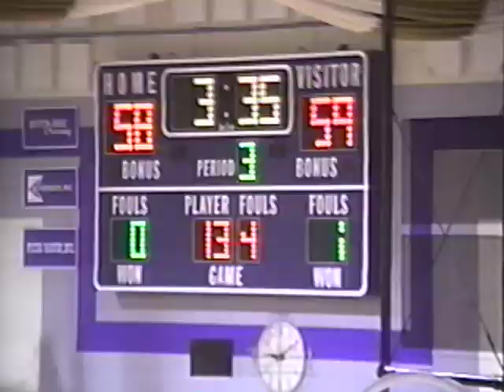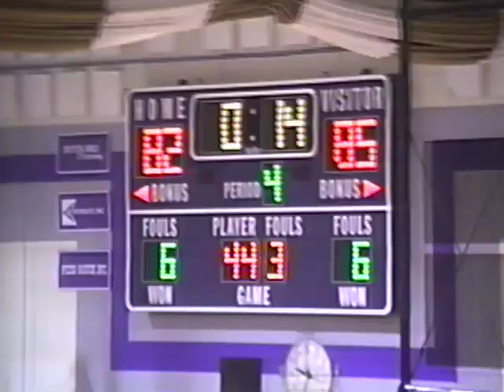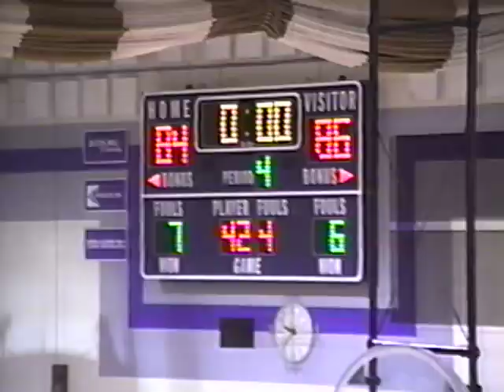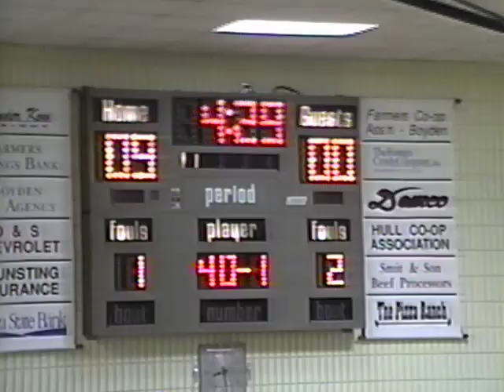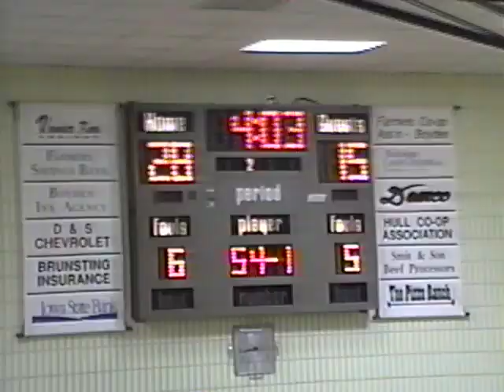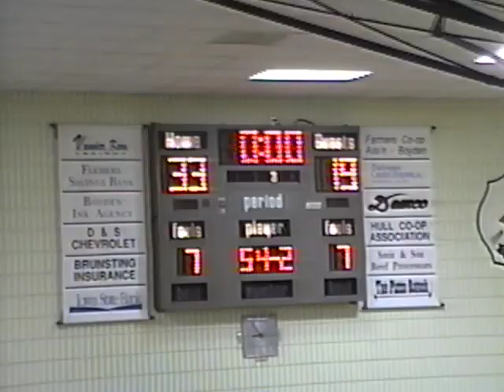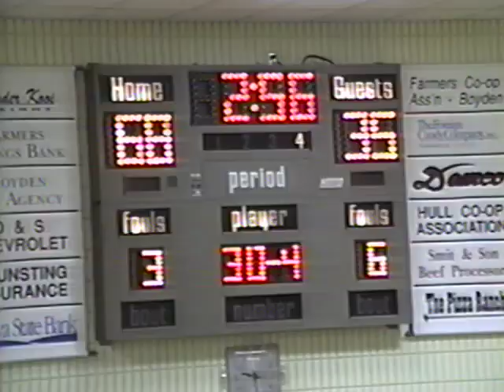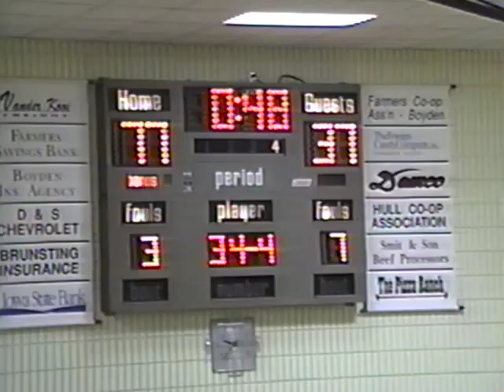Boyden Hull @ MOCFV and vs Sioux Center 1993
Boyden - Hull Comets Basketball 1993 @ MOCFV 86-84 and vs Sioux Center 79-39